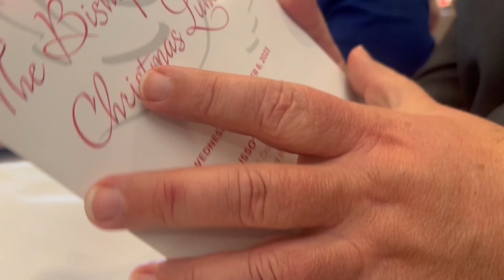Annual Bishop’s Christmas Luncheon: Fundraising Event to Support Education and Youth Ministry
It's the biggest turnout the annual Bishop's Christmas Luncheon has ever had.

Some 900 people all showed support for the same cause, getting the youth of the Diocese of Brooklyn closer to Christ.

It was only fitting that students from St. Elizabeth Catholic Academy in Ozone Park were front and center at Russo’s On The Bay catering Hall in Howard Beach.

Money raised at this year's event will go toward Futures in Education scholarships, helping low-income students go to Catholic school and a new youth ministry program called Generations. As the Catholic Foundation for Brooklyn and Queens turns 25, it's launching a program that looks to empower young people to explore their faith.